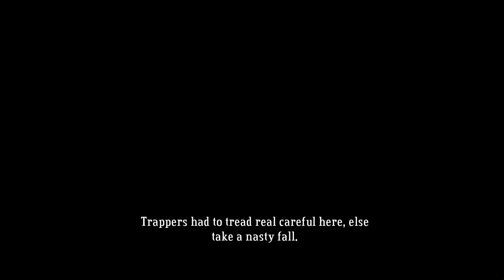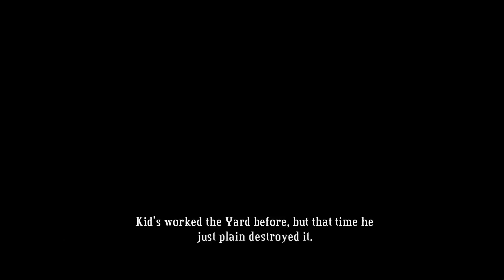Let's Play Bastion 004: Remembrance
Following some successful training we get an interesting backstory on our protagonist.
That, and fighting. A lot of fighting.